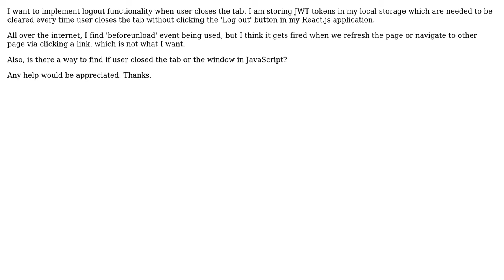How to implement logout functionality when clicked on browser window or tab close in JavaScript?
With thanks & praise to God, and with thanks to the many people who have made this project possible! | Content (except music & images) licensed under CC BY-SA | Music | Images & others | With thanks to user Midhun G S user Aswin K and the Stack Exchange Network Trademarks are property of their respective owners. You are responsible for your own actions.